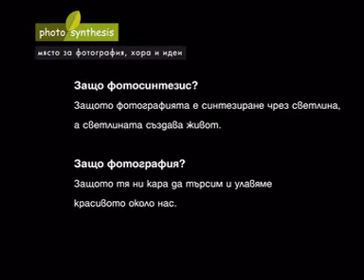Никола Борисов - изложба портретна и модна фотография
Един от най-талантливите млади фотографи откри на рождения си ден изложба и така го отпразнува заедно с нас и всички вас. Хубави снимки, хубави хора, хубав повод ... какво повече :-)